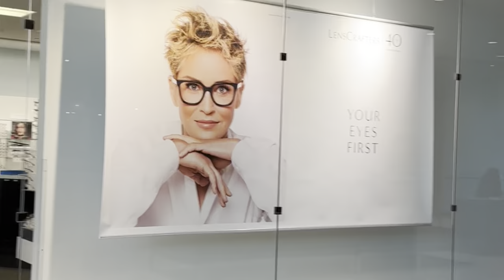CF Masonville Place Mall Waking Tour ||Downtown || Ontario || Nayra ||‘’The Shining Star 🌟